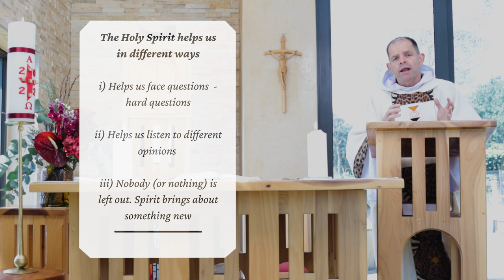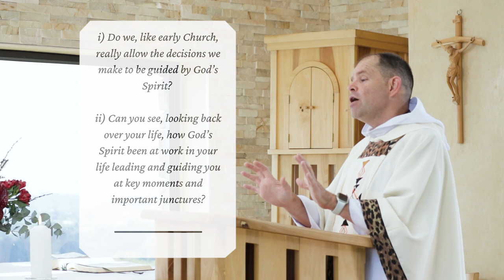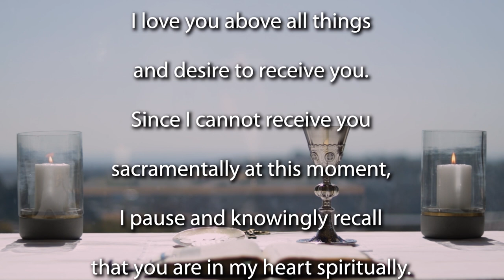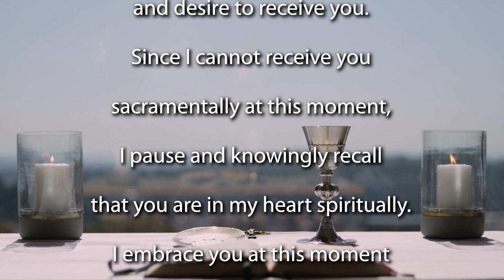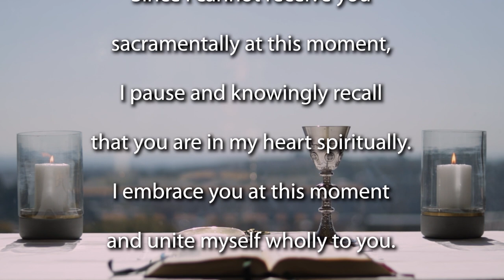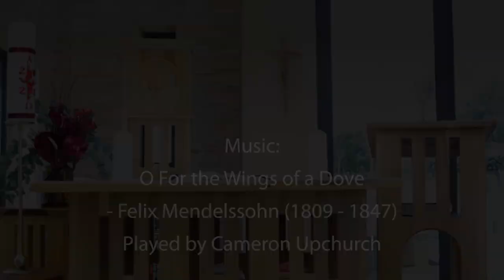6th Sunday Easter 2022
Join the Jesuit Institute South Africa and Fr Russell Pollitt SJ to celebrate Mass for the 6th Sunday of Easter - year C.

       • Psalm 67:2-8
       • Second Reading Revelation 21:10-14,22-23
       • Acclamation John 14:23